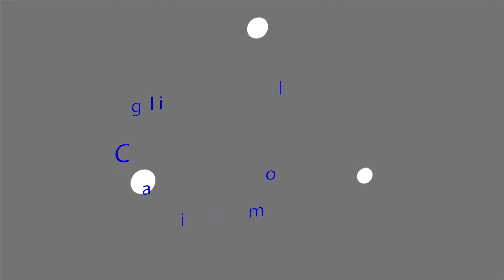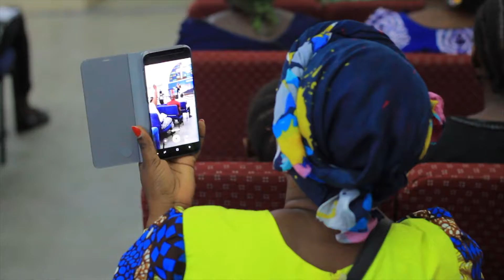Berger Danilo MPONA - Par Sa grâce au moyen de la foi -13 mai 2019